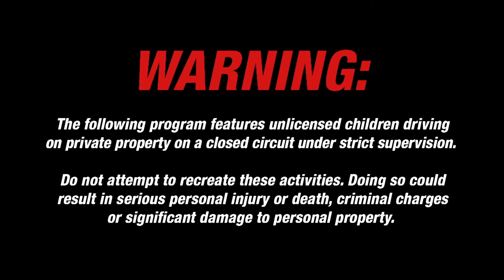Driving Me Crazy! 🚗 Series 1, Episode 1 - GIMME A BREAK! 🚨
A distracted son and a controlling father clash in the series premiere of this show that documents rookie teen drivers trying to navigate driving challenges with help from family members. Also: A mother prays for safe driving.